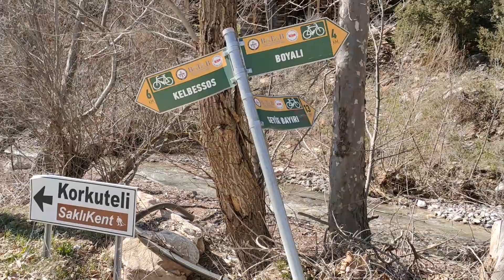SİNAN DEĞİRMENİ DOYRAN ANTALYA - OSMANLI DÖNEMİ 300 YILLIK TAHIL AMBARLARI - NOSTALJİ - SAKLIKENT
Merhaba. Bu videomuzda 300 yıllık 86 adet tahıl ambarlarını sizinle birlikte gezeceğiz. Antalya merkezden yola çıkarak Doyran köyü'ne bağlı Sinan Değirmeni'ne gelerek  Geç Osmanlı Dönemi eseri olan bu ambarları şaşkınlıkla gezdik
Kullanılan müzik:Music by Tim Schaufert - Once Moved Too Slow (feat. Yosie)